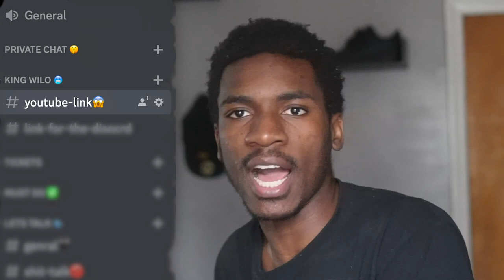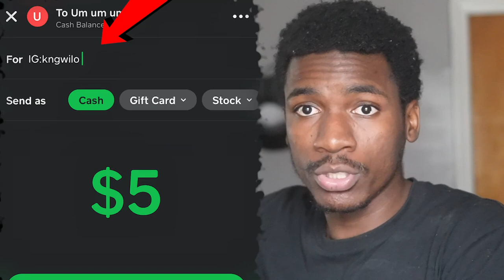HOW TO SUMBIT YOUR SONG INTO MY LIVE STREAMS